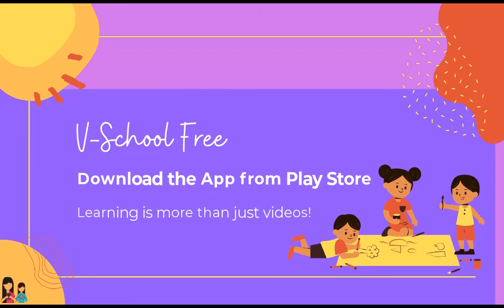10th | Maths 1| Chapter 5 | संभाव्यता | प्रस्तावना व्हिडीओ | V-School